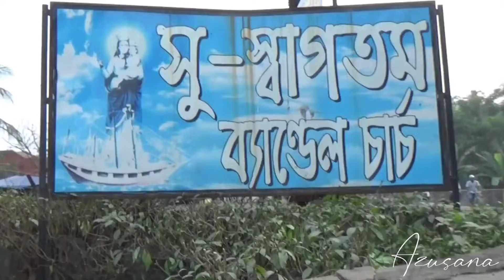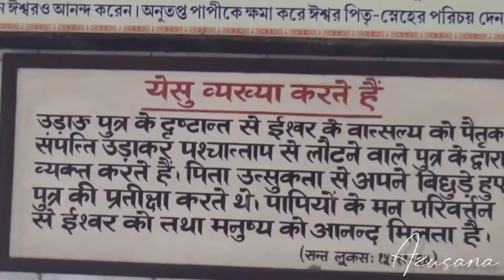Bandel Church | daytrip destination near Kolkata | Stetho | Azusana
Bandel Church 2021 | Christmas 2021 | Kolkata to Bandel Church | Christmas Celebration 2021